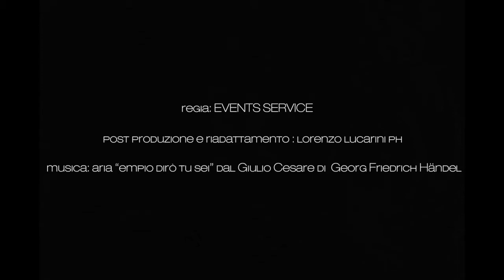Maison Francesco Carboni in San Benedetto del Tronto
Federmoda CNA picena introducing Maison Francesco Carboni.
July 30th 2016 at "Eccellenze in passerella", Viale Moretti
San Benedetto del Tronto. Italy